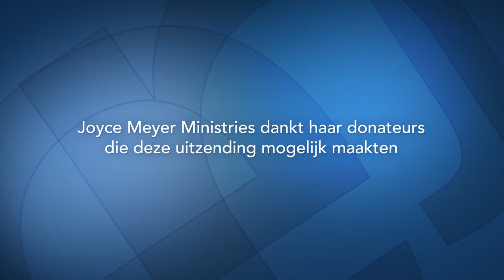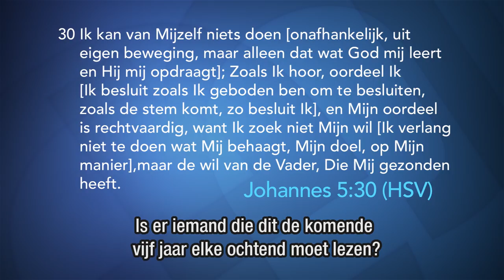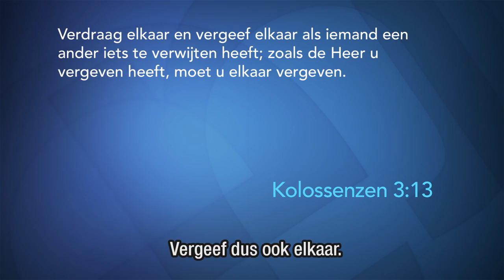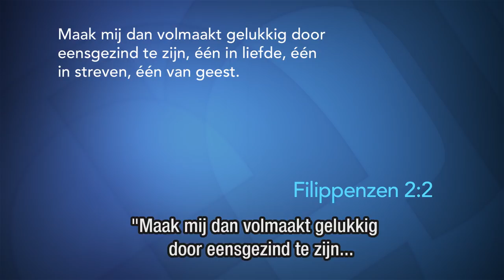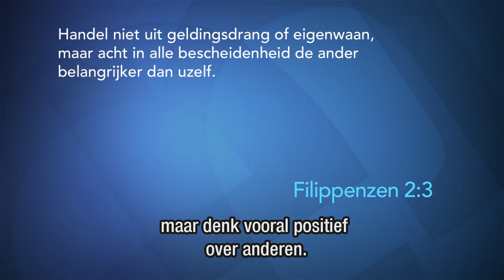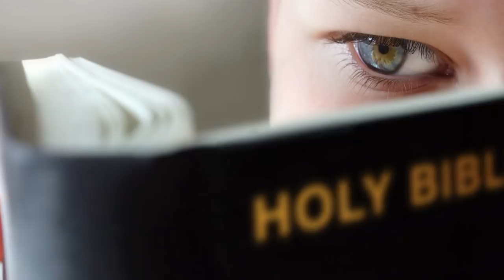Kenmerken van nederigheid (2) | God vertrouwen | Devotional | Joyce Meyer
Als we mensen slecht behandelen, is dat meestal het gevolg van trots. Hoe je met nederigheid dit kunt overwinnen, leer je in het programma van vandaag.